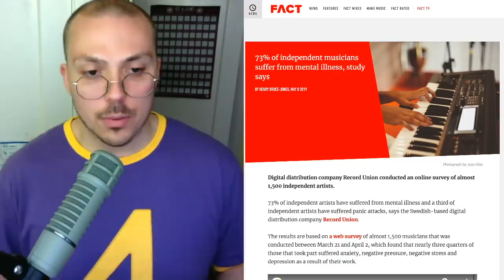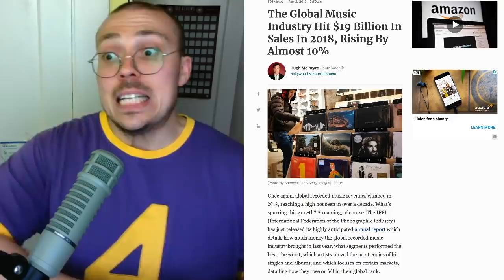The Music Industry's Mental Health Crisis